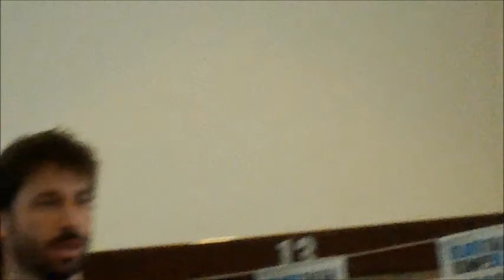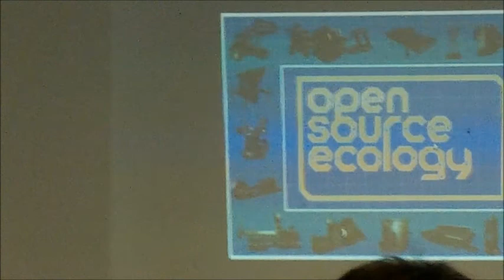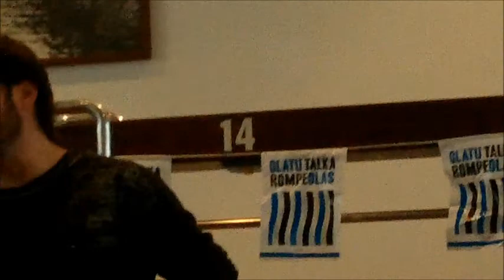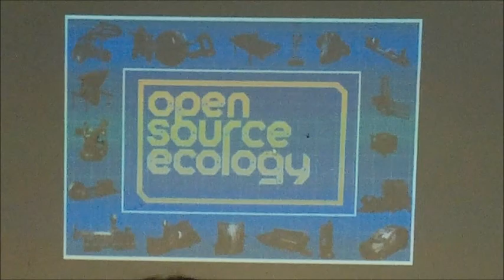Open source ecology. Eraldalab Donostia 2013-5-25